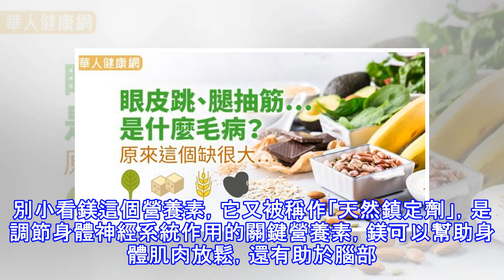眼皮跳、腿抽筋…，是什麼毛病？原來這個缺很大…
俗話說：「左眼跳財、右眼跳災」，一般人認為眼瞼跳一跳沒有什麼大礙，忍一忍就好了。還有的人腿部經常抽筋，也以為只是腿部太疲勞了，休息一下就會好。根據英國博士提醒，當人體缺乏某一種不起眼的礦物質，就可能出現眼瞼抽搐、腿抽筋、偏頭痛、失眠、抑鬱、疲倦、濕疹等不適症狀。 不起眼？多數人鎂的攝取不足 根據《每日郵報》(Mail Daily)引述邁克爾•莫斯利博士Michael Mosley最近出席英國廣播公司第二電臺的早餐秀，提出呼籲要重視不可缺「鎂」，這種不起眼的礦物質其實和許多常見疾病，包括：偏頭痛、憂鬱、心跳不規則、失眠、疲倦，甚至眼瞼抽搐、腿抽筋都有關係。 根據英國測試公司Mineral Che...